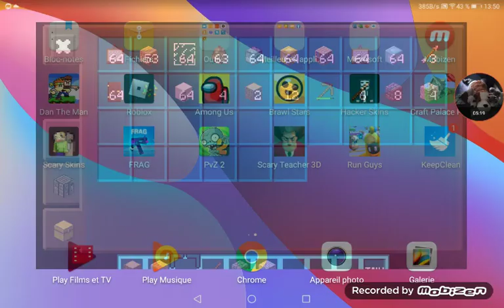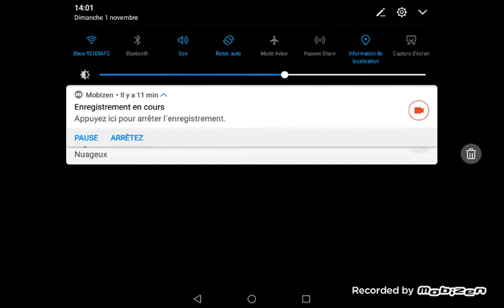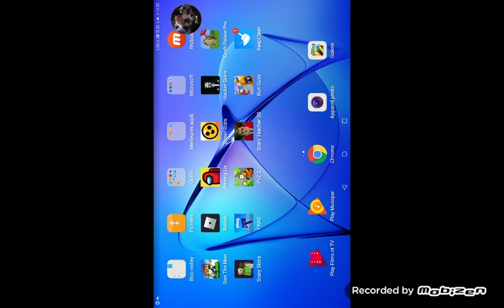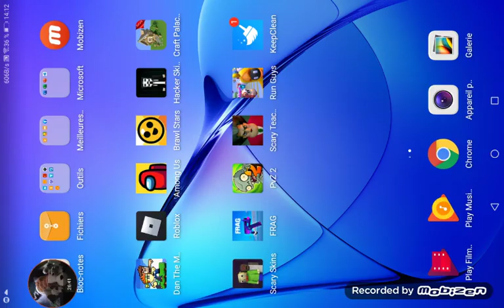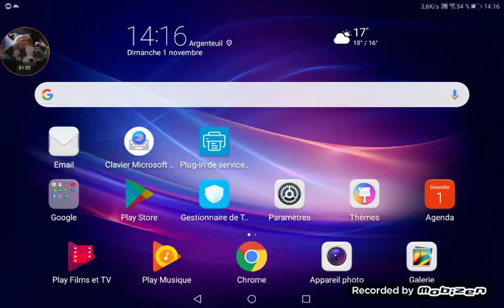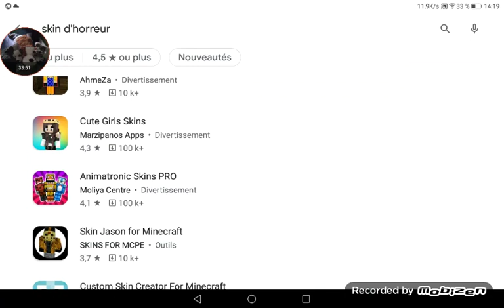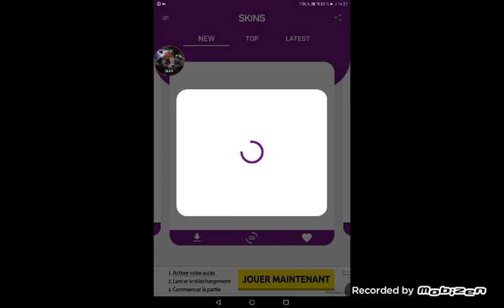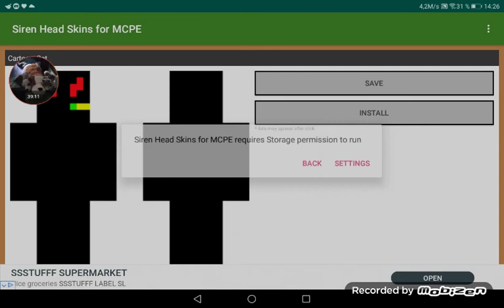Sonic. Exe a détruit ma maison